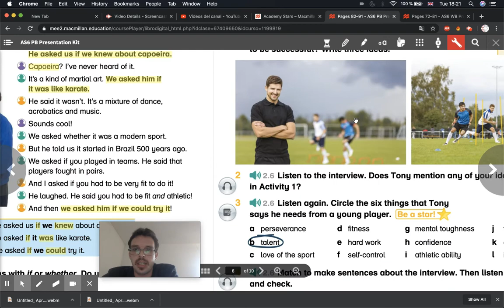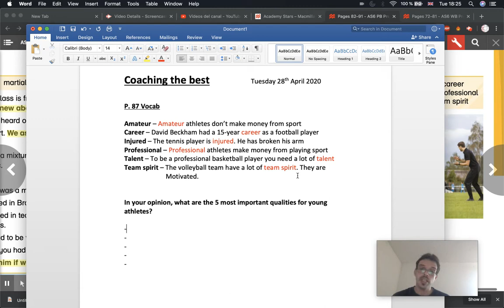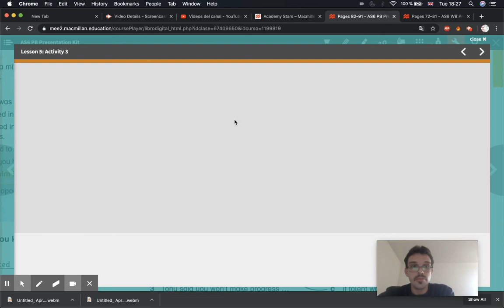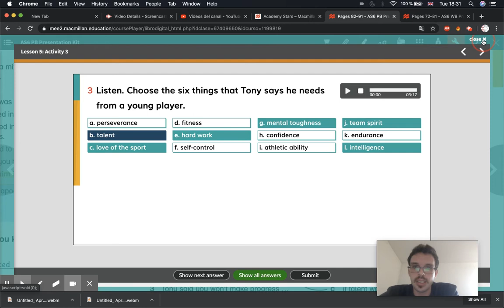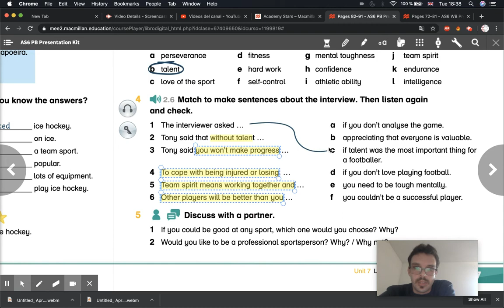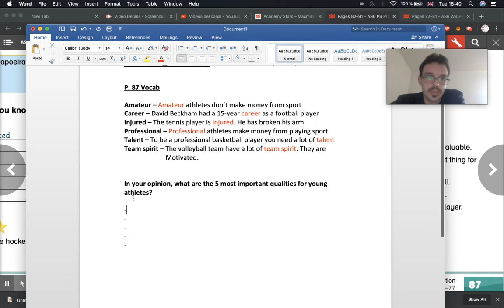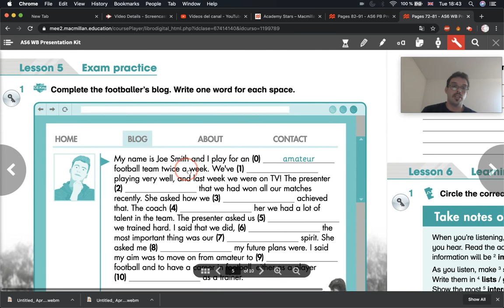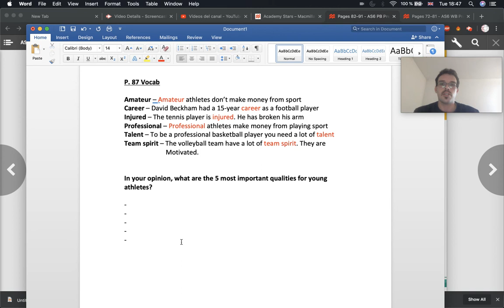Academy Stars 6 Lesson 10